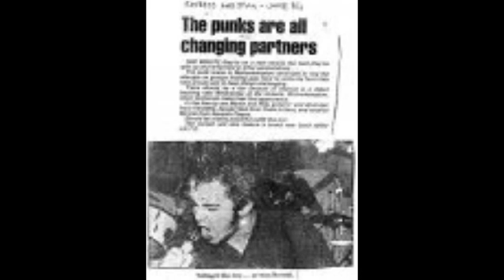The MOCABORST PROJECT. " Land of Lame Braincells." (corporate B.S)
Hardcore Drum n bass, industrial sound. Another style from the MOCA / BORST. Beats and production (Dj Moca) / vocals ( Borstal)